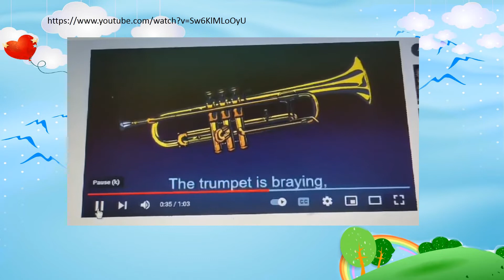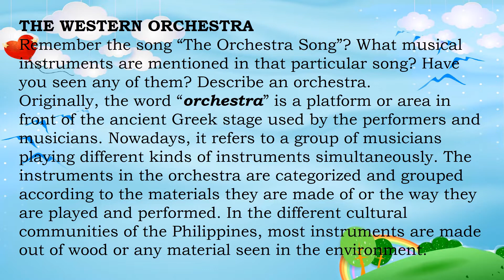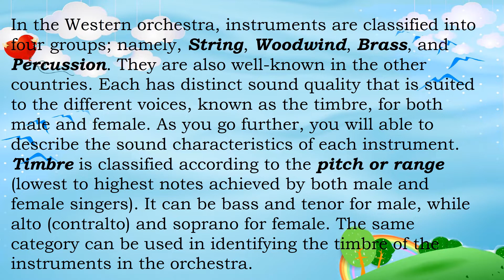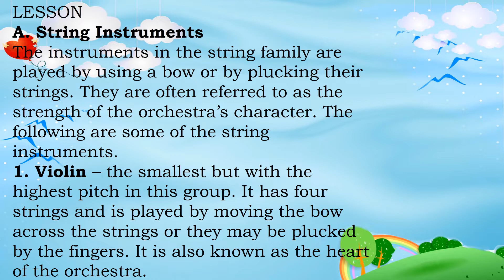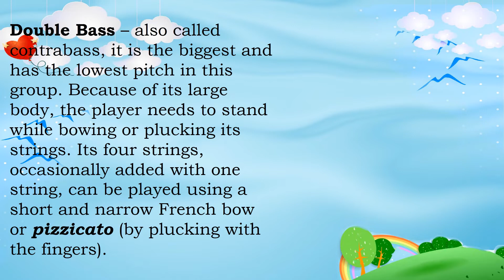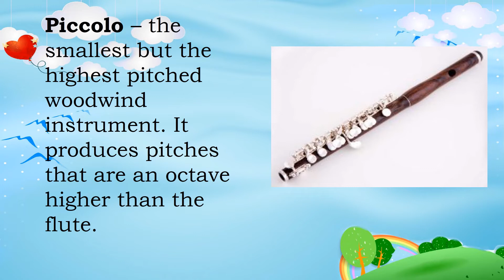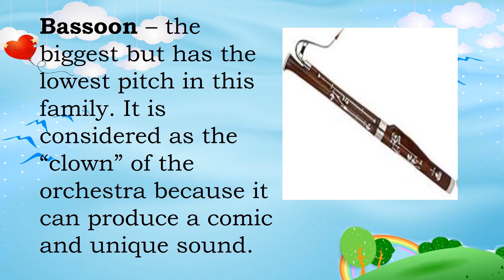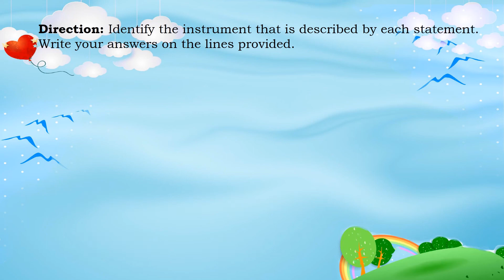MUSIC6 Q3 WEEK3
String and Woodwind Instruments